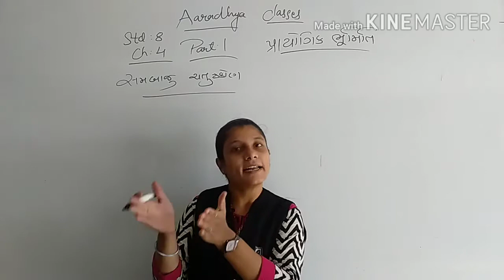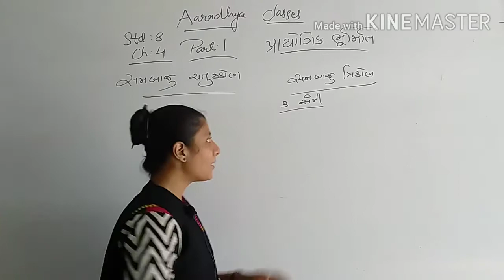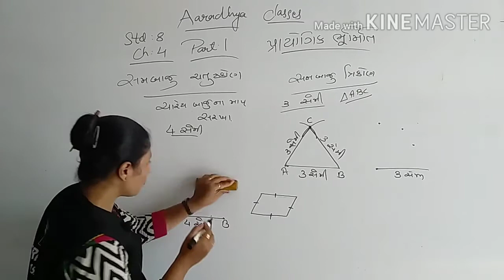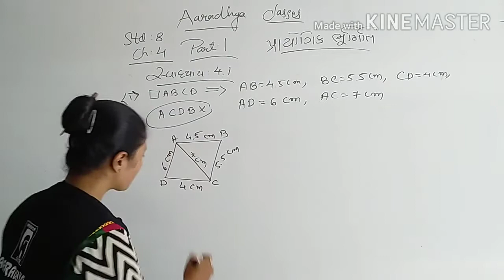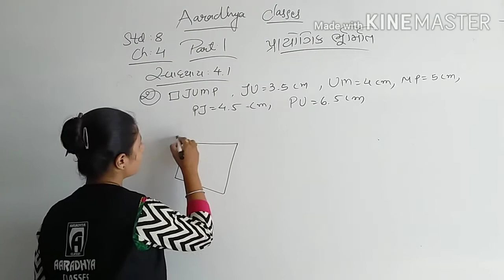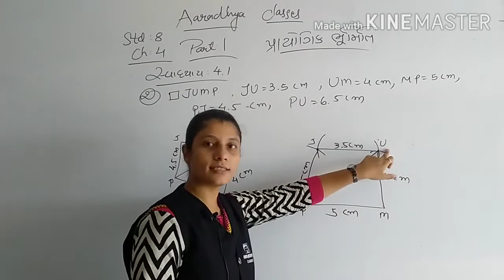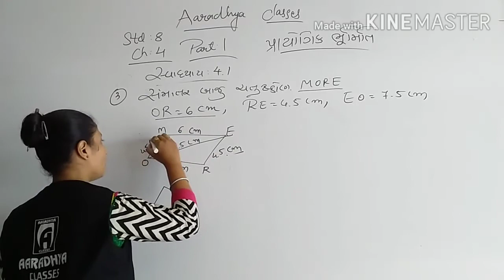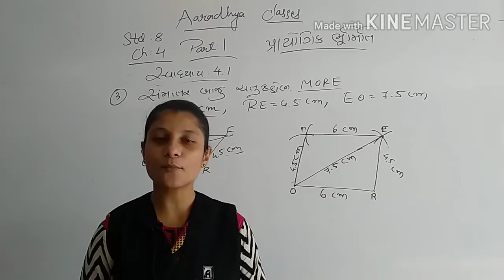Std-8 ||maths||ch.4||part-1||પ્રાયોગિક ભૂમિતિ